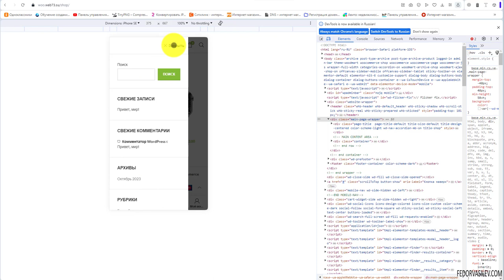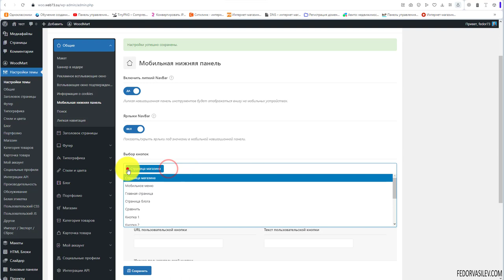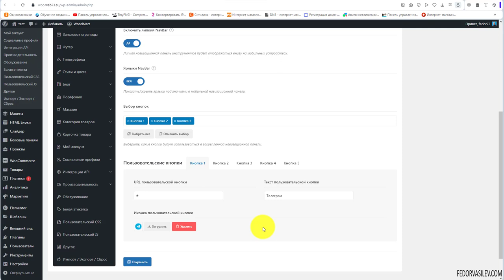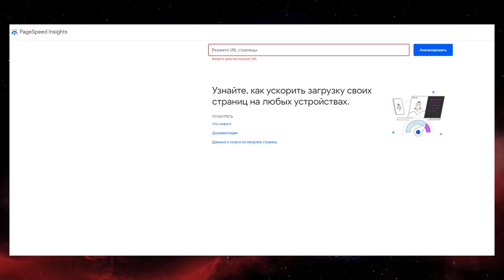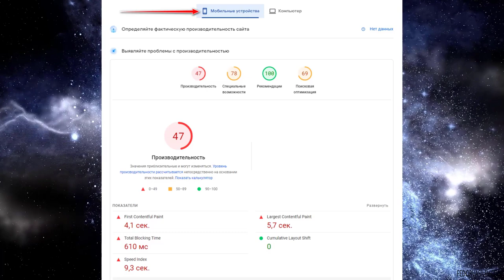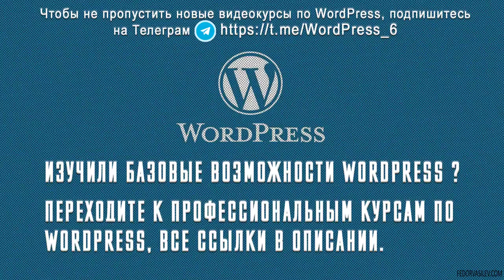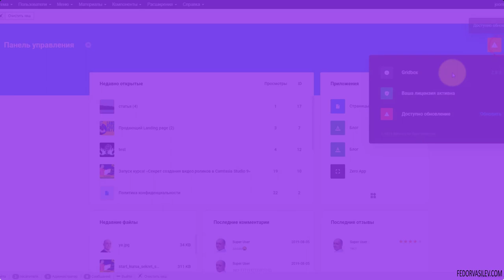Тема Woodmart — нижняя мобильная панель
В этом видео крутая фишка Темы, это нижняя залипающая панель с вашими ссылкам, которая будет отображаться только на мобильных устройствах.